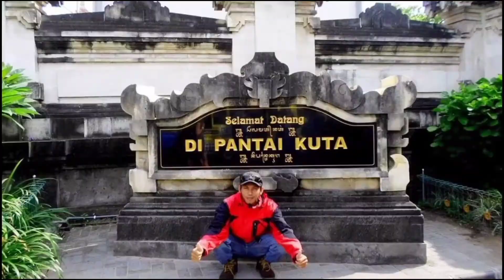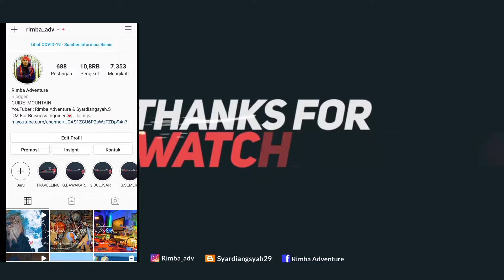Sepatu Gunung Ekspedisi 28 Puncak, Waterproof Brand Eiger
1. Original Eiger - Ukuran : 38 - 45 - Sepatu hiking Pollock dirancang untuk petualangan outdoor di berbagai medan seperti tanah. lumpur, curam batu, kerikil, rumput dll. - Materi Suede di bagian atas terdapat campuran dengan kain polyester dan sistem konstruksi booties memungkinkan boot untuk tetap karakter yang kuat dan tahan air yang selalu tetap kering. - Sol Vibram akan membuat tumit Anda lebih nyaman dan kaki tidak cepat letih. - The Tecnology heel shield system akan membantu pergelangan kaki dan kaki menjadi lebih kokoh dan lebih stabil dalam setiap jenis medan.

2. Eiger Original Product 100% Sepatu Walton 2.0 adalah salah satu dari rangkaian produk Ekspedisi 28 Gunung yang dirancang untuk kegiatan hiking. Sepatu mid-cut boots ini dirancang secara khusus agar nyaman dipakai untuk aktivitas luar ruang. Sepatu ini menggunakan material nubuck leather di bagian atas. Waterproof membrane pada sepatu ini membantu mencegah langsung masuknya air ke bagian dalam sepatu. Dilengkapi juga dengan perlindungan di area depan dan belakang untuk menjaga keamanan saat beraktivitas.
Vibram Tsavo outsole dengan komponenrubber memiliki daya cengkram kuat yang cocok digunakan di medan berbatu, berkerikil, berlumpur dan tidak rata. Insole Ortholite yang mempercepat pengeringan serta sebagai bantalan untuk menjaga kaki tetap nyaman saat berjalan. Fitur :
1. Outsole Vibram Tsavo yang memiliki daya cengkram dan daya tahan yang kuat di medan berbatu, berkerikil, berlumpur, dan tidak rata
2. Midsole berbahan EVA phylon sebagai bantalan untuk kenyamanan
3. Ortholite insole yang mempercepat pengeringan serta sebagai bantalan untuk menjaga kaki tetap nyaman saat berjalan
4. Rubber toe cap dan TPU backcounter untuk melindungi area kaki bagian depan dan belakang untuk keamanan
5. Technology: Tropic Waterproof Harap Tanyakan Stock Barang Sebelum Membeli.

EIGER Adventure Flagship Store
Alamat : Jl. Rappocini Raya Blok G No.219, Bua Kana, Rappocini, Kota Makassar, Sulawesi Selatan
Kode Pos : 90222
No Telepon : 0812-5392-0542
Jam Buka & Tutup : 10am s/d 10pm

Jika Kamu Suka Beri Saya (Like)
Jika Memiliki Masukan (Komentar)
Saya Memberikan Informasi Seputar Video Perjalanan Destinasi Wisata, Pendakian Gunung Dan Lainnya
Temui Saya Di Instagram : Rimba_adv

Song: Dvide - Alive
promoted by FMW. Released by Magnified